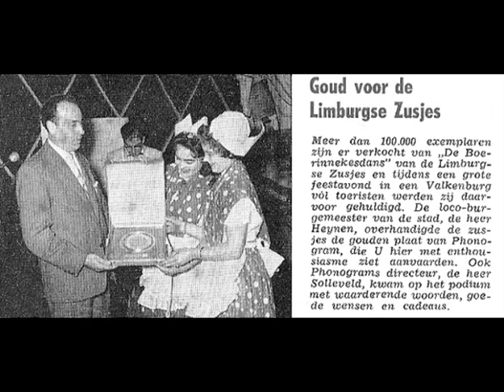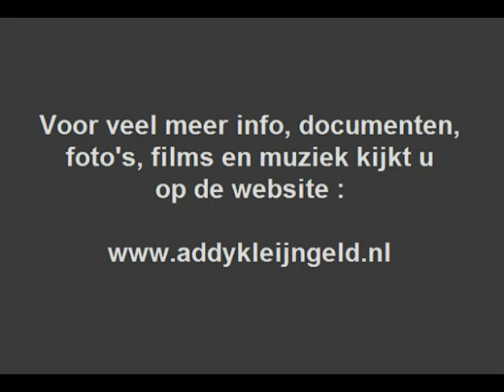De Limburgse Zusjes - De Boerinnekesdans ( 1957 )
De Limburgse Zusjes zongen vele grammofoonplaten vol, maar hun grootste succes was, is en zal blijven "De boerinnekes dans" ze legden dit in 1957 vast en het was Addy Kleijngeld die ( toen ook al ) al orkestleider optrad bij dit duo onder de naam "Arnold Kleyn".

Het zal de luisteraar ook niet verwonderen dat het ook Addy Kleijngeld was die de accordeon hanteerde bij dit nog immer vrolijke stuk, het was zo'n enorm succes dat ze amper een jaar later al een gouden plaat ontvingen voor de verkoop van meer dan 100.000 stuks, het krantenknipsel zie je voorbijkomen tijdens het luisteren.

Dit was nog in de tijd dat het op twee dragers werd uitgebracht, namelijk op een ( toen nieuw medium ) 45 toeren single, maar ook nog op 78-toeren, de advertentie daarvan zie je ook voorbijkomen, dat was overigens een soort van foldertje, tegenwoordig zouden we het een flyer noemen .

Dit duo bestond natuurlijk uit de dames Ria Hendrikx en Rosie Beelen, dit nummer is een toevoeging bij de tientallen liedjes die al op ons kanaal aanwezig zijn van dit roemruchte duo.

Tekst en muziek : Louis Gilles Marichal / Johnny Hoes
Arrangement : Addy Kleijngeld

Jaar van opname en uitgave : 1957

Uitgave : PHILIPS grammofoonplaten

Plaatnummer : 317 790 PF ( zie label )

Orkestleiding : Arnold Kleyn ( = Addy Kleijngeld )

Accordeonspel : Addy Kleijngeld

Opnameleiding en produktie : Jan ( Johnny ) Hoes